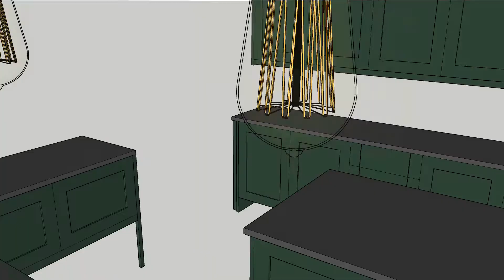Bespoke kitchen Kettlewell near Skipton by The Autumn Kitchen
Handmade Kitchens, designed to be unique to you. made with birch plywood cabinetry and hard wood shaker doors, Hand painted in duck green by Farrow and Ball